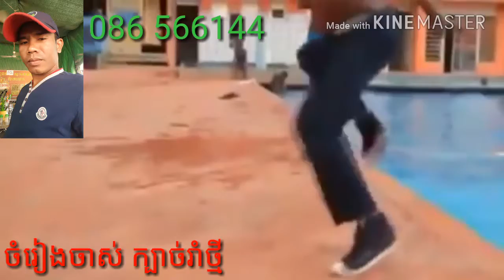Fan ja(samoeun khuy)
fan ja